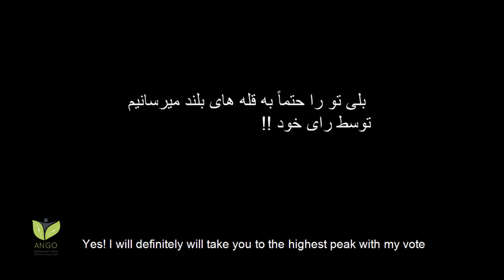Nilab Farzami, 2014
The 60 Second Film Festival provides a platform of dialogue through which Afghan youth explore the importance of peaceful coexistence. The festival aims to create a movement among aspiring filmmakers to express their ideas through short films, and provide a national platform to share these films.